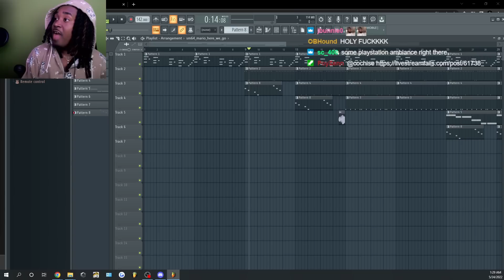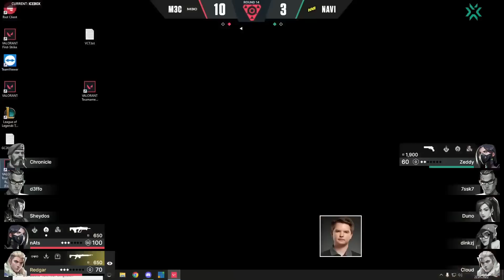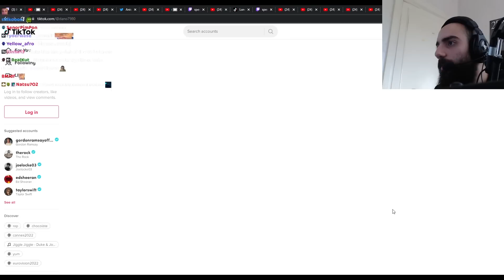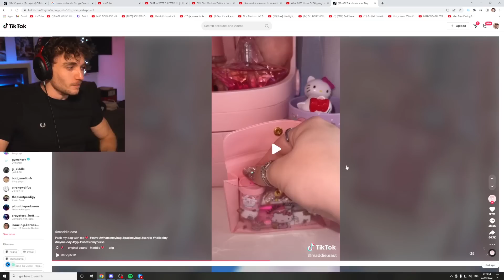Best Twitch Fails Compilation #193 ( ImKaiCenat, xChocoBars... )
Streamers:
0:05 - 0:20
0:20 - 0:27
0:27 - 0:47
0:47 - 1:00
1:00 - 1:17
1:17 - 1:29
1:29 - 2:00
2:00 - 2:16
2:16 - 2:33
2:33 - 2:57
2:57 - 3:09
3:09 - 3:27
3:27 - 3:48
3:48 - 4:12
4:12 - 4:35
4:35 - 5:07
5:07 - 5:15
5:15 - 5:46
5:46 - 6:17
6:17 - 6:22
6:22 - 6:42
6:42 - 7:08
7:08 - 7:22
7:22 - 7:33
7:33 - 8:22
8:22 - 8:57
8:57 - 9:07
9:07 - 9:18
9:18 - 9:29
9:29 - 10:19